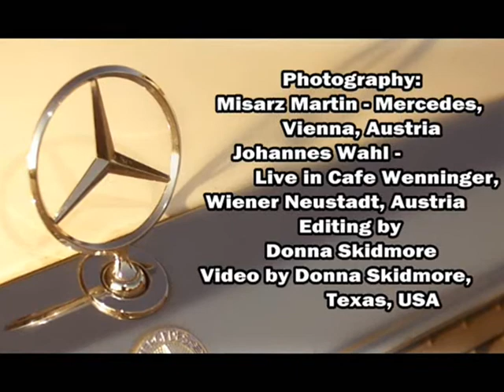Lazy Diamonds - Mercedes Boogie (2011)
Mercedes Boogie
From the 2011 CD, Sticking Together, by Lazy Diamonds.
Written by Gerhard Nimmervoll and Jim Tieß.

The photos of the Mercedes and around Vienna were taken by Misarz Martin.
The photos of Lazy Diamonds live in Cafe Wenninger, Wiener Neustadt, were taken by Johannes Wahl
Minimal photo editing (i.e. cropping and lighting) by Donna Skidmore and video by Donna Skidmore
In this video Lazy Diamonds are:

Gerhard Nimmervoll - Vocals, Guitar, Harmonica
Jim Tieß - Bass
Andy Monza - Drums
Alan King - Guitar
Andrea Karner - Saxophone, Vocals